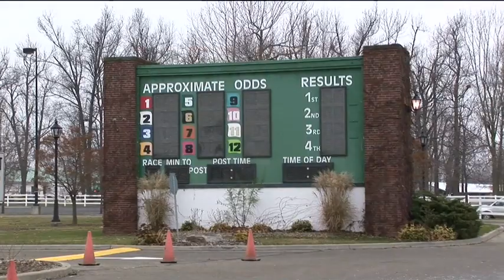Big City Fishing - Episode 11 (Part II) - Upper Niagara & Fort Erie/Buffalo